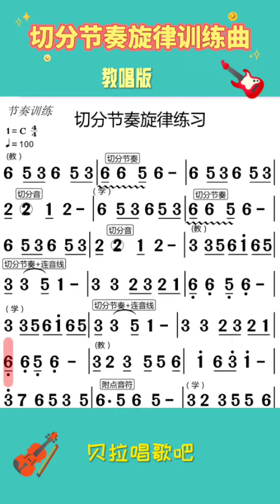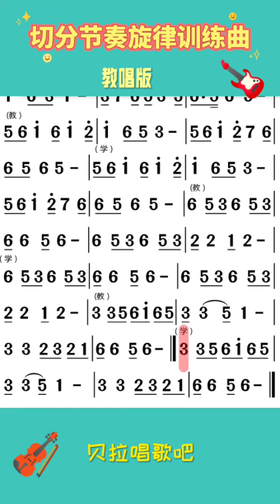切分节奏训练曲，教唱版即老师教唱一句大家跟唱一句